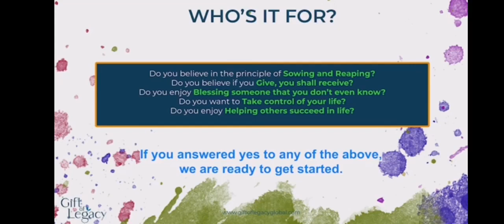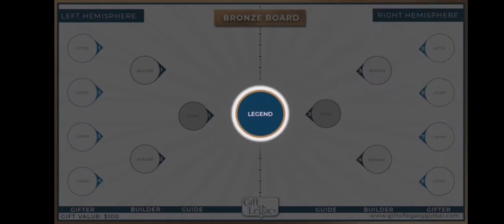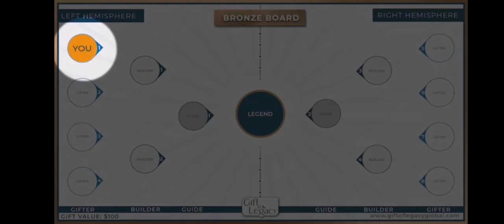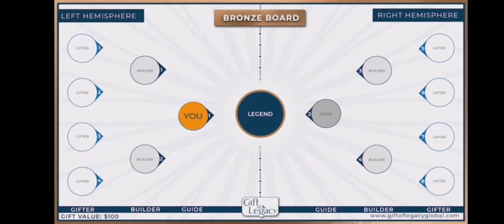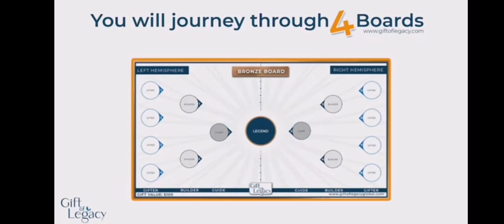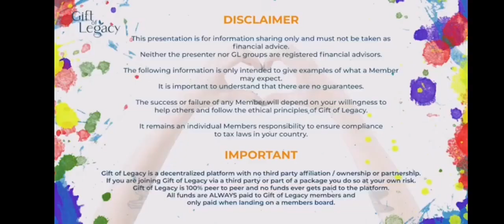Что такое Gift of Legacy за 7 минут Русская озвучка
Клуб только для единомышленников, которые могут помогать друг другу получать реальный пассивный доход! Вступить в него можно только с регистрационной ссылкой, созданной именно для вас, поэтому этот клуб не будет рекламироваться в интернете для автоматической регистрации, здесь важно иметь возможность помочь каждому выполнить правила для получения дополнительного дохода!!!
Вы можете написать мне на английском, русском, латышском